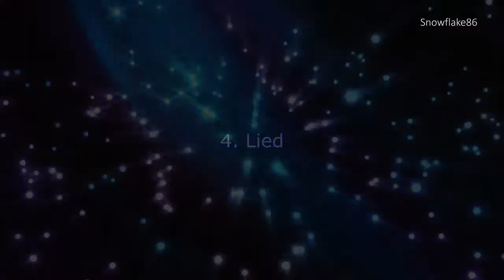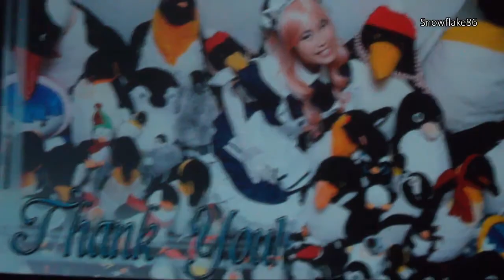Connichi 2013 (3/3) Shiroku Live on Stage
● Ausschnitte von Shiroku Live on Stage am Sonntag um 14:30 Uhr auf der Connichi 2013 im Saal der Stadthalle Kassel.

1. Lied 00:09
2. Lied 02:13
3. Lied 06:04
4. Lied 09:42
5. Lied 14:11
6. Lied 17:35
7. Lied 21:16 Touhou - Bad Apple
Aufruf 24:55

Wer Informationen über die Lieder hat, der Möge sie bitte in die Kommentare schreiben.

● Bewerten, kommentieren und weiterempfehlen wenn ihr wollt.
Wenn euch dieses Video gefallen hat, schaut euch auch noch andere Videos an.